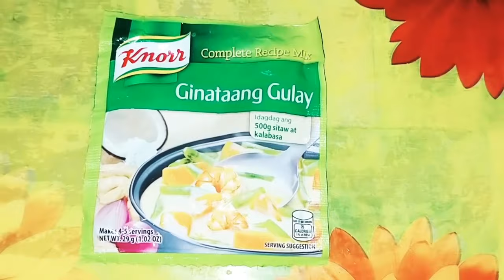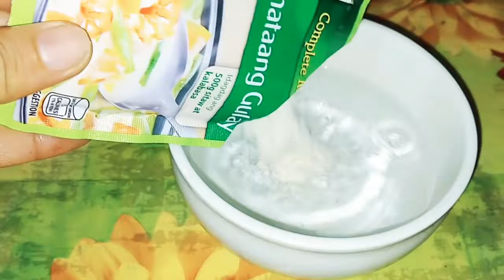GINATAANG HITO RECIPE | HOW TO COOK CATFISH IN COCONUT MILK | Miracle Vlogs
Ginataang Hito Recipe (Catfish in Coconut Milk) is simple and delicious Filipino fish recipe. The coconut milk in this Filipino dish gives the catfish a creamy and savory taste. Perfect to be served with lots of steamed rice. Catfish is one of the few fish that goes well with coconut milk.

Ingredients:
1/2kg Hito or Catfish
Knorr Ginataang Gulay 29g
Onion
Garlic
Ginger
Siling haba (long chili)